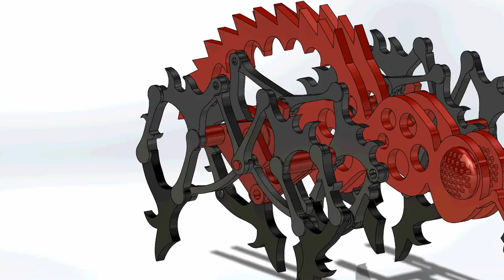KreepyKrawly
This was an animation of a Solidworks assembly created for the Ultimaker GrabCad Challenge - to design a toy which could be 3D Printed.  and search for Kreepy-Krawly if you would like to download the Solidworks Part & Assembly files.

The walking mechanism is based on the Theo Jansen system (who I'd like to thank for coming up with a very cool kinematic design!).  The toy itself is intended to be push-along and the 'insect' will literally walk as you push it!